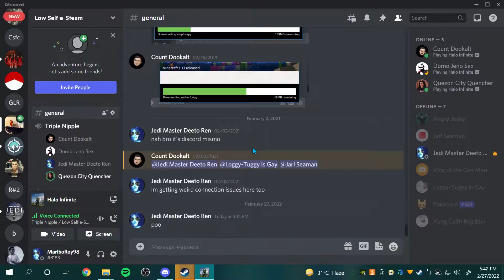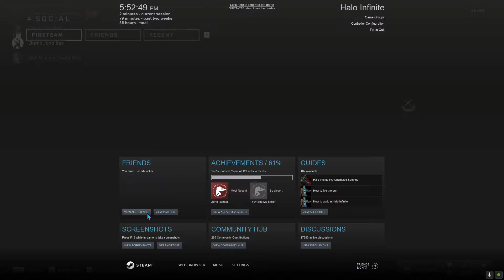Halo with the Boys - Episode 10 (Jeno Reunion)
With King, Ryan, and Jeno.

00:00 Talkin'
01:35 The Return
05:20 Team Slayer on Live Fire (RANKED) [CRASHED]
09:33 Team Fiesta on Behemoth
16:05 Team Slayer on Streets (RANKED)
20:33 Team Strongholds on Live Fire (RANKED)
25:26 Team Slayer on Live Fire (RANKED)
32:00 Team Slayer on Recharge (RANKED)